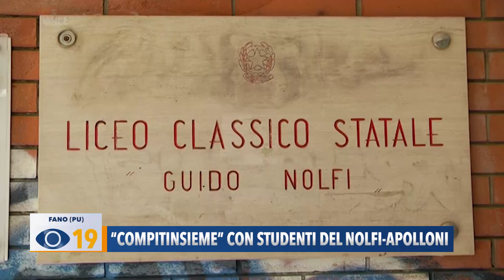"Compitinsieme" con studenti del Liceo Nolfi - Apolloni di Fano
Grazie a una collaborazione tra l’Ambito Sociale e il Liceo Nolfi-Apolloni, 40 studenti entrano come parte attiva nella rete “Compitinsieme”, svolgendo un'attività di supporto educativo per bambini o adolescenti nell'aiuto compiti e non solo.